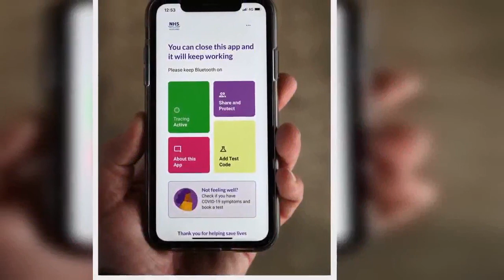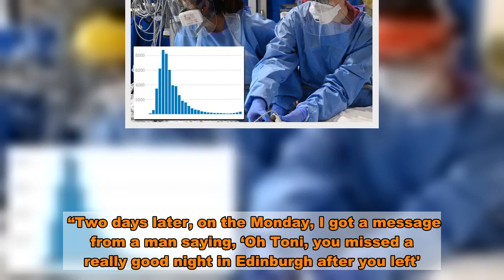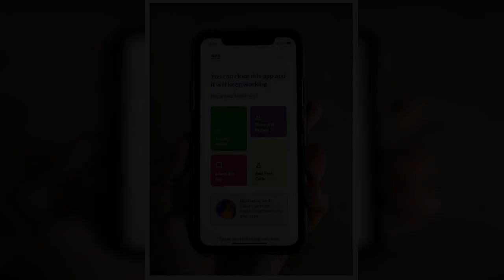Woman, 20, sent 'creepy' texts after giving details for Test and Protect in pub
Toni Drummond, 20, was having a weekend away with friend Molly Mactavish in Edinburgh on September 12.  The Test and Protect operation in Scotland means anyone visiting pubs, restaurants and tourist attractions has to leave their name and phone number.   But two days after the night out, Toni said she starting to receive messages from a stranger, Edinburgh Live reports.    Toni, from Glasgow, told The Sun : "We went to dinner at around 6pm and had to write our name and number on a little card on the table at the front.    “After that we went to an Irish pub and when we sat down the woman behind the bar asked us to shout out our names and phone numbers so she could write them down.  “Two days later, on the Monday, I got a message from a man saying, ‘Oh Toni, you missed a really good night in Edinburgh after you left'.  “I said, ‘Who is this? I didn’t give my number to anyone in Edinburgh'. He said, ‘Oh sorry it must be the wrong number'.  “I said, ‘Did you take my number off Track and Trace?’    “We both have boyfriends and we were social distancing in Edinburgh, so I knew I hadn’t handed out my number to a random guy.  “After that his number and face completely disappeared from WhatsApp. I think he must have deleted his account.  “Track and Trace is a massive invasion of privacy and right now you’re damned if you do and damned if you don’t.   “If you don’t hand your number over you are putting people at risk of coronavirus, but if you do there’s a chance that some creepy guy will text – or even show up at your house.”   Others had similar experiences, with one woman claiming she received a text from a man who said he was a Dubai pilot after leaving her contact details in a Glasgow kebab takeaway.  The message read: “Sorry For disturbing. I don’t know how to say this.  "I got your number from the donor (sic) restaurant when I was with my friend and I saw the last names in that list so I knew it was your number or your friend’s number.  “I’m Moos from Dubai and both of us are pilots we came here for 2 nights only and if you guys want to join tomorrow night at IVY bar or any place will be great and we’ll buy drinks.”